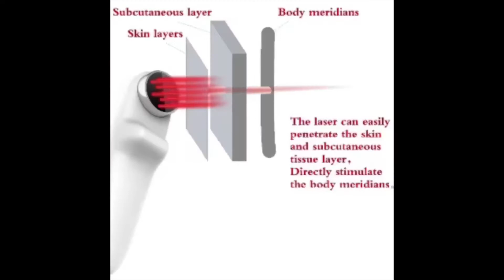Arthritis Machine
Arthritis Infrared Device